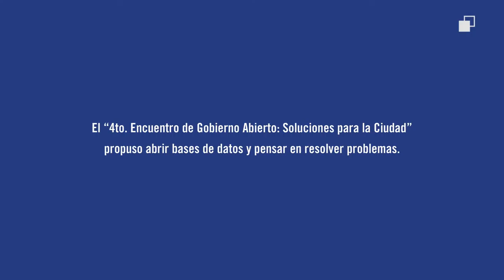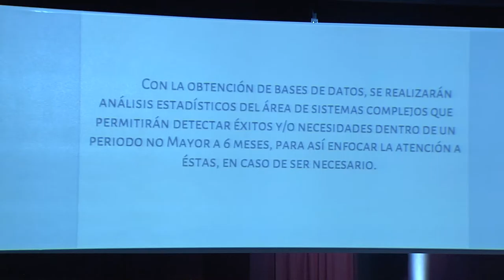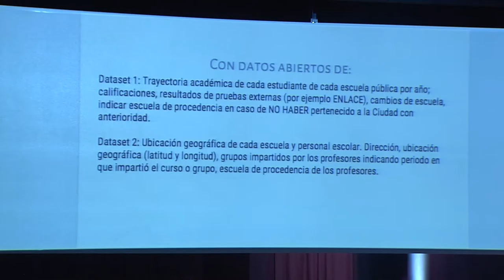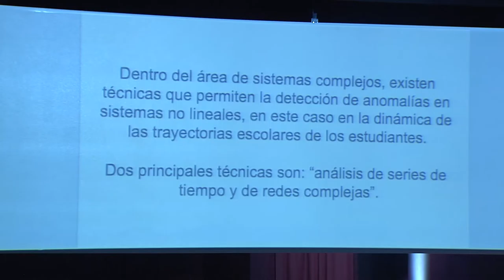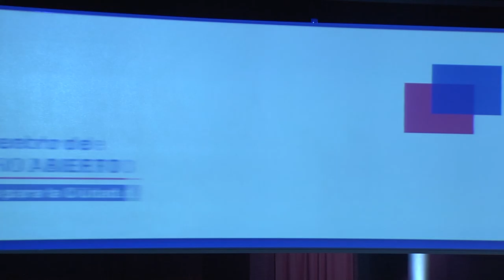Carlos Carrizales, del Laboratorio de Sistemas Complejos, en el 4to Encuentro de Gobierno Abierto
El Laboratorio de Sistemas Complejos del Instituto Politécnico Nacional presentó Detección de Singularidades Educativas, un estudio dinámico para detectar eficiencias y deficiencias en la trayectoria escolar de estudiantes y profesores de escuelas públicas en la Ciudad de México.